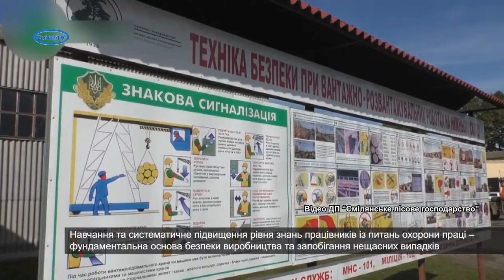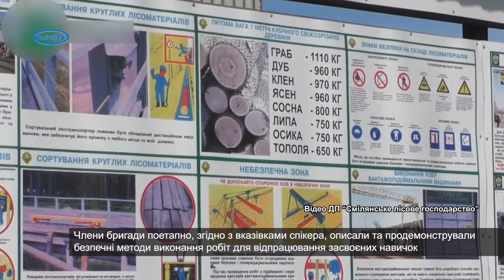Безпека та здоров’я працівників – серед пріоритетів виробництва у лісовому господарстві